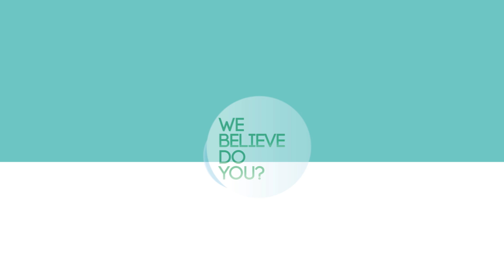The Liveable Cities Project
Everything you wanted to know about Liveable Cities in 5 minutes and 24 seconds!
This video is the first of a short series about the Liveable Cities programme of research.

Liveable Cities is an ambitious, five-year programme of research to develop a method of designing and engineering UK cities that take cognisance of one planet living, one world resources and individual and societal wellbeing.  This will be achieved via the development of a unique City Analysis Methodology (CAM) that will measure how cities operate and perform in terms of their people, environment and governance, taking account of wellbeing and resource security.

The CAM will be used to establish future visions of low carbon, resource secure, liveable UK cities from which the team will backcast to determine what needs to be done now to achieve these visions.

Using the CAM, the Liveable Cities team will develop realistic and radical engineering solutions for achieving the UK's ambitious carbon reduction targets and will test them in three UK cities: Birmingham, Lancaster and Southampton.